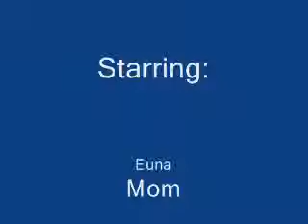Relaxing on mom's chest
Relaxing on Chest